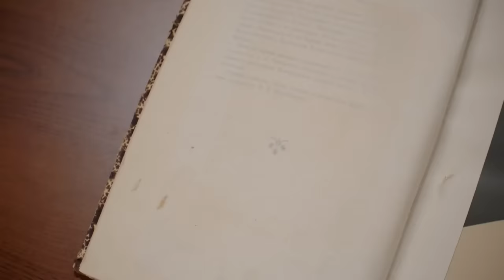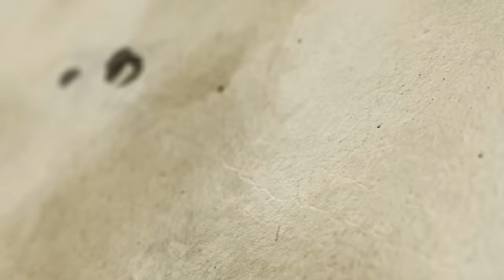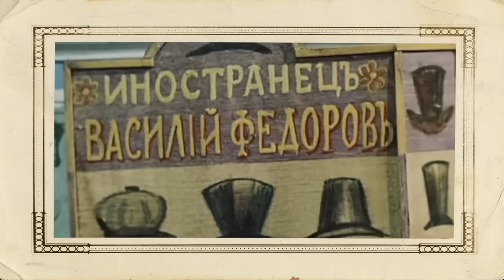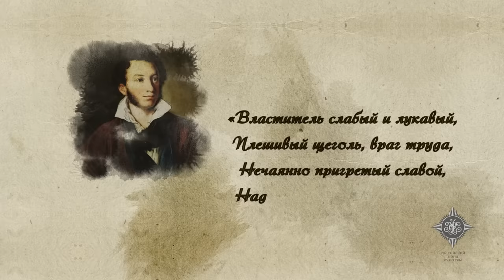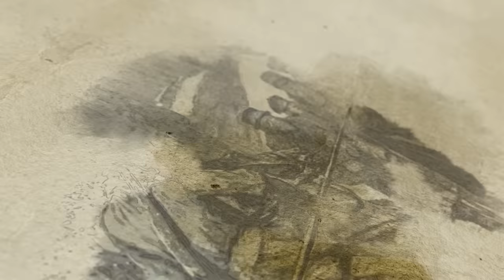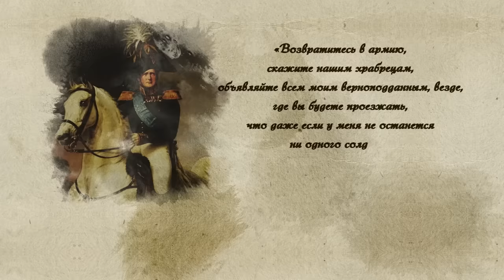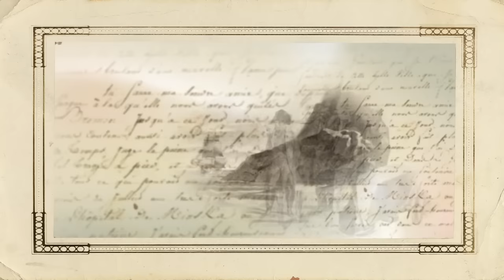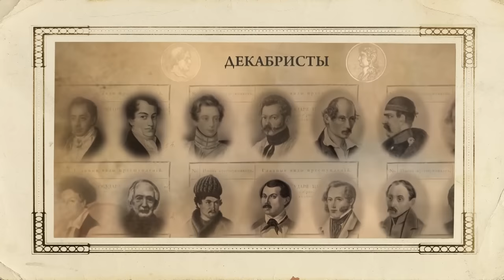Александр I Благословенный (1777-1825) | Курс Владимира Мединского | XIX век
Друзья, в преддверии новых лекций по истории XIX века предлагаем вашему вниманию «объединенный» выпуск, посвященный императору Александру I - сыны Павла I и его второй жены Марии Фёдоровны. Он вошел в историю как «Александр Благословенный», и при этом всю жизнь его преследовало чувство вины за смерть отца от рук заговорщиков.

Кто занимался образованием и воспитанием наследника? Что дала стране реформа образования и почему никогда университеты больше не были такими самостоятельными? Кто был главным приобретателем российского экспорта? Как протекал и чем завершился Венский конгресс? Разгадана ли тайна смерти  Александр I? Смотрите в рассказе Владимира Мединского.

Таймкоды:
00:00 – О ком будет наш сегодняшний разговор?
05:54 – Детство будущего императора
11:45 – Об аскетичности и строгости самооценки, о хитрости и вежливости
15:53 – Профессионалы, обучающие Александра
22:09 – Женитьба на немецкой принцессе
23:54 – Виновен ли Александр в убийстве своего отца?
27:47 – Искупление греха и начало либеральных послаблений. Смог ли молодой император царствовать по образу и подобию бабушки, как обещал гвардии и народу?
32:24 – Негласный комитет
37:57 – Постепенное ограничение дворянских привилегий. Что удалось?
45:06 – О реформе государственного управления
46:35 – Что такое придворные звания и почему дворянство было недовольно, когда они стали не более чем почетными
50:40 – Реформа образования - одна из самых удачных
57:03 – Артефакты эпохи: мундир, военная шляпа и кавалерийский пистолет
01:03:31 – Как по-разному закончили жизненный путь члены Негласного комитета?
01:06:48 – Александр I и дворцовый быт. Привычки царя, его человеческие слабости и образ жизни
01:14:54 – Противоречивые оценки современников результатах царствования Александра. В чем причина?
01:19:17 – Как российская дворянская элита относилась к императору-реформатору?
01:20:22 – Правда ли, что убийство Павла I – «под ключ» операция британского правительства?
01:22:51 – Международные разборки: почему Александр I решил возглавить союзную армию
01:23:54 – Трагедия при Аустерлице, Фридландское поражение и встреча двух императоров на плоту
01:30:02 – Тильзитский мир. Почему это соглашение было невыгодным для России?
01:35:55 – Как награды Наполеона оказались в России?
01:37:15 – Основные направления военных действий. Многолетние «разборки» со Швецией. За что Александра I так любят в Финляндии?
01:42:54 – Почему после Тильзитского мира война с Наполеоном была неизбежна? Причина первая: деньги
01:49:00 – Причина вторая: Герцогство Варшавское
01:50:54 – О том, как в Европе исторически плохо знают и понимают Россию
02:00:34 – Чем лично для Александра стала Отечественная война 1812 года?
02:02:41 – Правда ли, что Кутузов отоваривал Александра I от заграничного похода? Какие личные качества проявил Александр I во время европейской кампании
02:07:33 – Операция по взятию Парижа в 1814 году
02:12:01 – Кем был последний похороненный солдат русской армии?
02:18:09 – Почему во Франции хранят память о русской армии? О милосердии Александра I
02:28:49 – Предостережение против «розового» взгляда на войну
02:31:30 – Император Павел – любитель порядка во всем. Об офицерской форме и холодном оружии
02:26:05 – Каким он парнем был? Он любил женщин, а женщины любили его. Отношения с женой, которые окрепли с годами
02:42:50 – Крестный отец королевы Виктории
02:43:35 – Венский конгресс и твердая позиция Александра в польском вопросе
02:45:11 – Как Наполеон помог избежать войны между недавними союзниками
02:47:34 – Священный союз монархов Европы – оружие реакции или система международного права?
02:49:19 – Военные поселения – образцовые учреждения или дорогостоящая утопия?
02:56:25 – Последние годы жизни Александра: изменения характера, пессимизм и мистицизм
03:05:06 – Последняя поездка императора: болезнь и смерть. Жизнь императора после смерти . Где на самом деле похоронен император Александр Первый?
03:12:09 – «Александру Благословенному благодарная Россия»
03:14:20 – Удивительный и «самостоятельный» Александрийский столп
03:15:35 – Итоги: умение совмещать властность, умение управлять и человечность